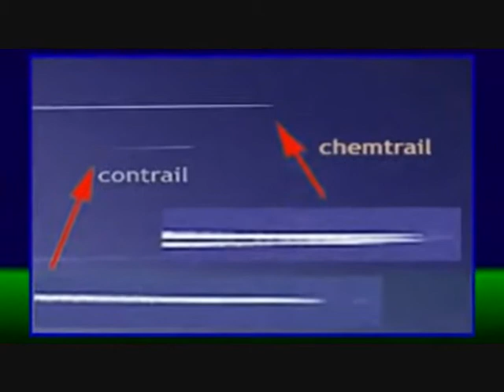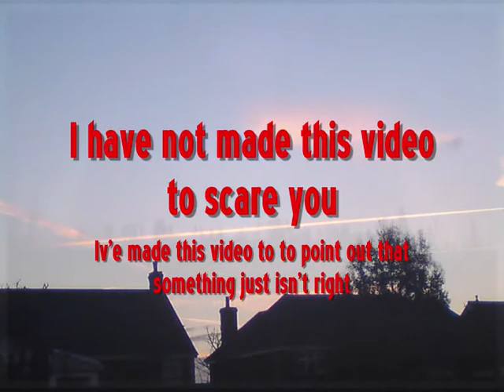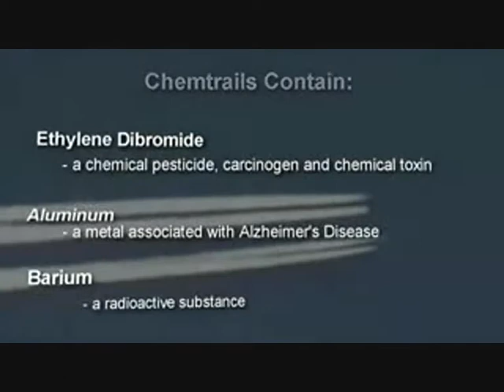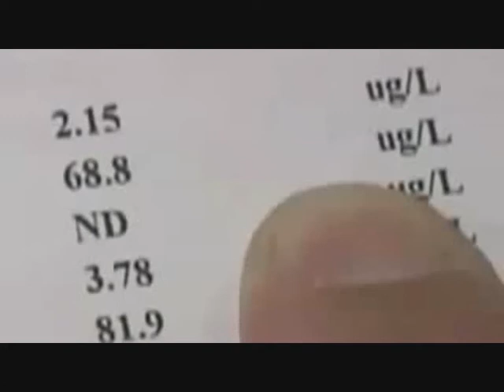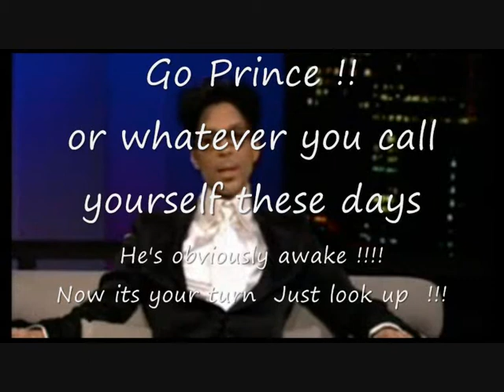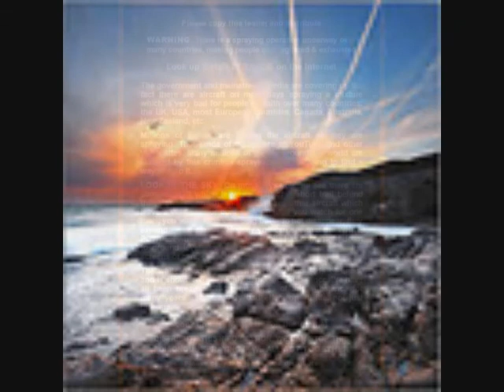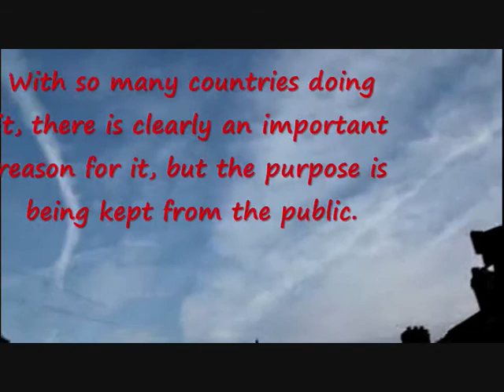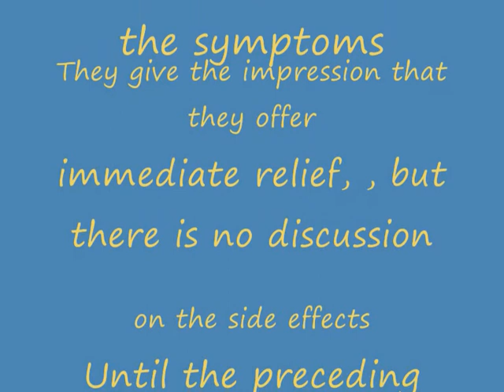chemtrails Geo-Engineering (Weather Modification) profits V's Health 3-2011.wmv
UK government document
This is a must read. Its bigger than I first estimated
The world governments are Liability free read below
Responsibility, or even liability, for unintended or damaging outcomes will need to be a critical element
of government consideration. Even with research that proceeds incrementally and prudently, and with a
serious commitment to risk assessment, monitoring, and regulatory control, large-scale experiments will
unavoidably entail some risks. Attributing particular harms to specific research activities, however, is
likely to prove difficult, just as it has required special efforts to attribute specific harms to climate
change within the variability of normal weather and climate. Liability and compensation processes
based on 'no-fault' principles over some range of potential impacts defined in advance of particular
experiments may be needed as part of the approval process. Without such a system, it may well be that
public perceptions of potential risk may become an obstacle to continued climate engineering research.
Such complexities will require that public outreach and development of the governance framework Chemtrails are a world phenomena. The chemtrail conspiracy theory holds that some trails left by aircraft are actually chemical or biological agents deliberately sprayed at high altitudes for a purpose undisclosed to the general public in clandestine programs directed by government officials.
As a result, official agencies have received thousands of complaints from people who have demanded an explanation. The existence of chemtrails has been repeatedly denied by government agencies and scientists around the world, who say the trails are normal contrails.The United States Air Force maintains that the theory is a hoax which "has been investigated and refuted by many. he term chemtrail is derived from "chemical trail" in the similar fashion that contrail is an abbreviation for condensation trail. It does not refer to common forms of aerial spraying such as crop dusting, cloud seeding, skywriting, or aerial firefighting.[7] The term specifically refers to aerial trails allegedly caused by the systematic high-altitude release of chemical substances not found in ordinary contrails, resulting in the appearance of uncharacteristic sky tracks. Supporters of this theory speculate that the purpose of the chemical release may be for solar radiation management, population control,[1] weather control,[2] or biological warfare/chemical warfare and claim that these trails are causing respiratory illnesses and other health problems. Check us out on facebook We just want to know the truth behind this smoke screen Thanks to everyone who's video clips I used to make this Video, I did use my own too. Anyone wishing to use my video can do so to wake up the others that are not aware yet. Together we can stop this divided we will fall.
Regards  George :-)